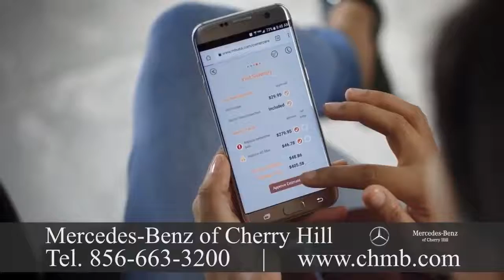Mercedes-Benz Dealer Colts Neck NJ 882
Mercedes-Benz Dealer Colts Neck NJ

 Mercedes-Benz is among the established and best-known automotive brands in the world. With 340,237 units, MBUSA achieved the highest sales volume in its history in 2016. Sprinter Vans achieved an annual sales total of 34,304 and smart achieved an annual sales total of 6,211 units. MBUSA's year-end-sales total hit an all-time record with 380,752 vehicles increasing 1.
Mercedes-Benz of Cherry Hill is a family owned and operated Mercedes-Benz dealer sport utility vehicles and new Mercedes-Benz cars. We have been a full-service dealer serving Princeton, Philadelphia, Fort Washington, Atlantic City, and Wilmington for more than three decades. We promise to supply the customer service experience every single moment and the very best price. In our showroom, we always have the latest Mercedes-Benz models, from the CLA to the luxurious Flagship S-Class sedan, and all the rest. There's a Mercedes-Benz vehicle to fit every taste and preference, and we encourage you to test drive any model that catches your eye.  We also offer a choice of Certified and pre-owned Pre-Owned vehicles, which offer reliable performance at a more affordable price. Headquartered in Financing services are provided by our dealership on-site. If you're in the market for a, you will fill in on the lease and financing offers from Mercedes-Benz Financial Services. If you need a auto loan that is used, you can complete a finance application online. Atlanta, MBUSA is responsible for the distribution, marketing and customer service for all Mercedes-Benz products in the United States. MBUSA offers drivers the most diverse lineup in the luxury segment with model lines ranging to the flagship S-Class from the coupe that is sporty.  Gottlieb Daimler was born March 1834 in Schorndorf. After training as a gunsmith and working in France, he attended the Polytechnic School in Stuttgart. After completing technical activities in France and England, he started work as a draftsman in Geislingen in 1862. He was appointed workshop inspector in a machine tool factory where he met Wilhelm Maybach in 1865.
Importation of Mercedes-Benz vehicles began in 1952, although Mercedes-Benz USA, LLC was founded in 1965. Mr. Hoffman was a driving force behind the car that cemented the identity of Mercedes-Benz in America: the iconic 300SL Gullwing.  By 1957, Mercedes-Benz entered into a distribution agreement and was in a position to expand its reach in the USA. Eight decades later, the business struck out forming Mercedes-Benz USA. Over the years, MBUSA grew into a nationwide organizationemploying over 1,600 people. The company has 380 dealerships that are associated. We should also be your first choice for maintenance and service. Our team knows your Mercedes-Benz vehicle inside and out, and we possess the skills and tools to make sure it's running like new.  It's easy to schedule a service online, and you're welcome to stop by our service center have your maintenance performed in less than an hour with no appointment necessary and to take advantage of our Express service!
We're open for sales and service Monday through Saturday, and we're happy to serve the Philadelphia and New Jersey areas.  The Mercedes automobile was initially marketed in 1901 by Daimler-Motoren-Gesellschaft.  An automobile entrepreneur who worked with DMG, Emil Jellinek created the trademark in 1902, naming the 1901 Mercedes 35 hp after his daughter Mercedes Jellinek. The brand name vehicles were produced following the merger of the companies into the Daimler-Benz company of Gottlieb Daimler and Karl Benz's, in 1926. On 28 June 1926, Mercedes Benz was formed with the merger of Karl Benz and Gottlieb Daimler's two companies.